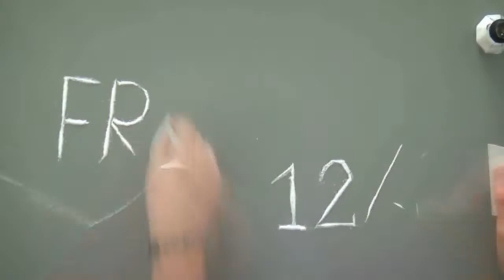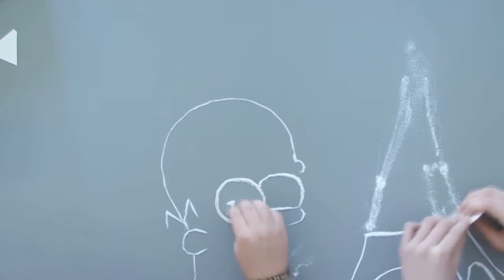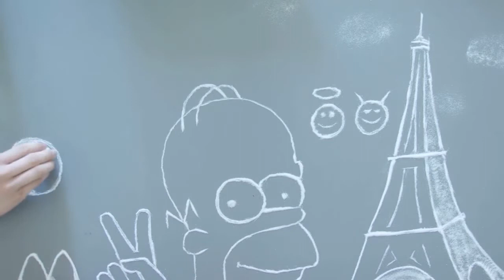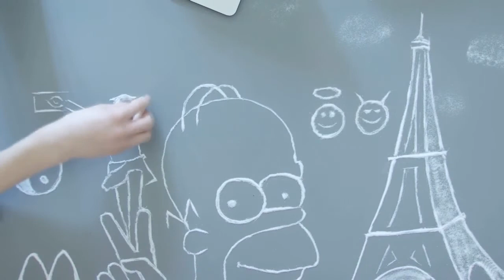SALT KUNST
Vi laver et stort billede ud af salt, som vi har filmet og lavet en timelapse over.